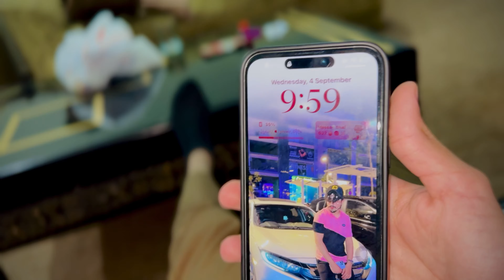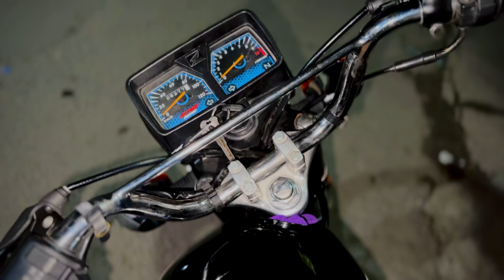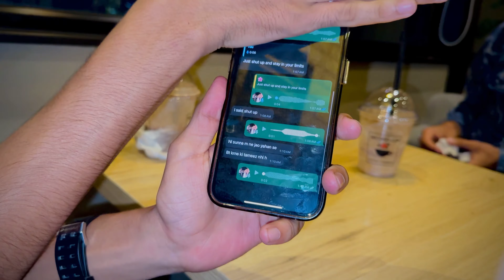Mera 12th Class Ka Result Agya 😨| Pass Ho Gya ? Ya Fail ? 😨🙏🏻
Instagram Account Must Follow ♥️👇🏻

12th Class Ka Result Agya
Mera Result Agya
2nd Year Ka Result Agya
Mai Pass ho gya
Fail Hua Ya Pass
Result Agya
Daily Vlogs
Family Vlogs
Trending Vlogs
Entertainment Vlogs
Best Vlogs
Best Pakistani Vlogs
Pakistani Vlogs
Indian Vlogs
India
Pakistan
Family
Vlogs
Ak Vlogs 666
For You
Viral
Dosto Ko Treat Dy Di
Dosto Ny Treat Ly Li
Viral Vlogs
Youtube Home
Youtube Search
Trending Video
Result Day